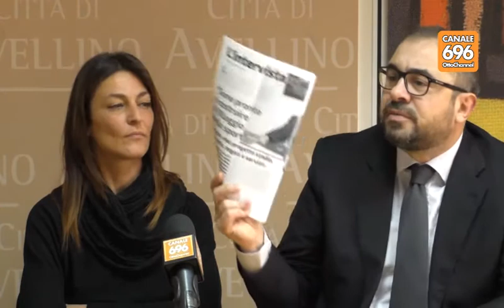Caso Partenio, Giordano: "Non accettiamo offese a casa nostra"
Il consigliere di minoranza replica a Walter Taccone. Di Iorio: "La convenzione può essere nulla"